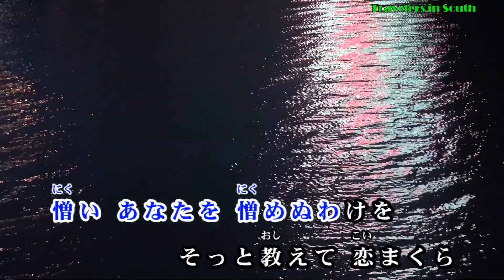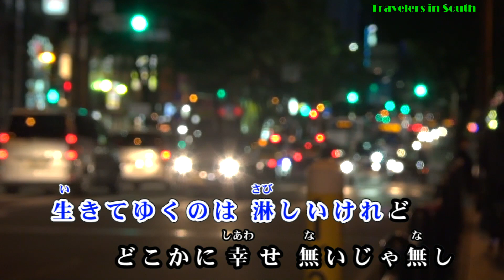2016年5月25日発売【恋まくら】 小田純平♪カラオケ